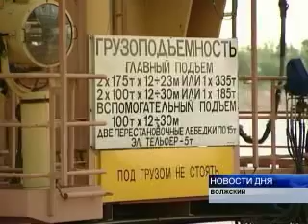КРАН «МОГУЧИЙ» ПОКИНУЛ РЕЧПОРТ САМАРЫ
Операция по подъему потерпевшего катастрофу теплохода "Булгария" намечена на вечер 16 июля. Сейчас в Куйбышевское водохранилище направляются два специальных подъемных механизма - из Подмосковья и Волгограда.